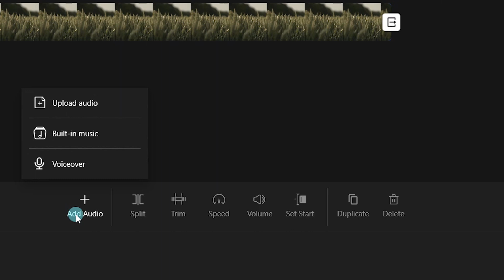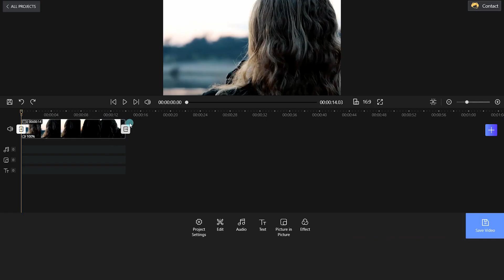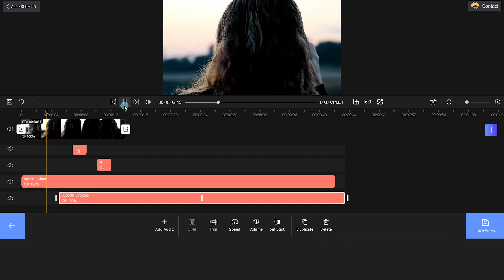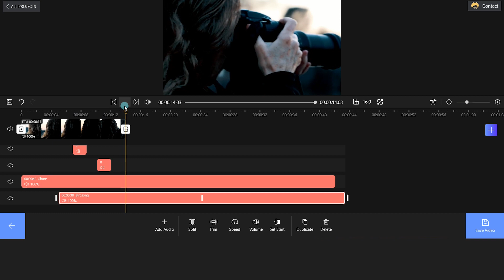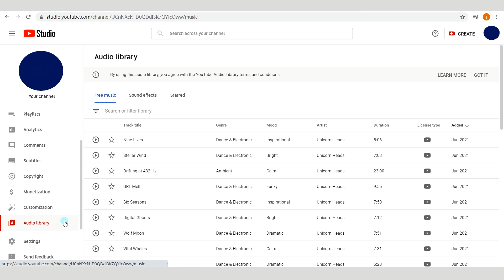How to Add Audio to Video in Windows 10 and Windows 11 (FREE & Easy)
In this video, you’ll learn how to add music to video in Windows 10 and Windows 11 with the help of the FREE video editor — FilmForth.

Adding audio to a video is much easier than shooting a video. Videos are a great way to capture the audience. However, we need to choose the right music and optional audio track to put audio on the video. Music can create different moods or tones for the video. It also helps relieve anxiety and depression. With FilmForth, you can add music to video without any editing skills.

Here’s what you’ll learn:
1. How to add and edit background music to a video. We will show you how to add built-in and local music. It can be done swiftly within minutes.
2. Add and edit sound effects to a video. Sound effects provide more information to the viewer.
3. Bonus Tip: How to Find Free Music. We will cover three websites here.

Audio is the essence of an awesome video. You can use the FilmForth video editor to add audio to the video. Let us do one easy and try FilmForth for adding music to a video. It is amazing and you can get a variety of options on your hand. With that in mind, you may be surprised at how easy it is to add audio to videos. Let’s get started.

Timestamps⏱️
0:00 – Intros
0:38 – How to Add and Edit Background Music to Video
1:51 – How to Add and Edit Sound Effects to Video
2:44 – Bonus Tip: How to Find Free Music
3:47 – Conclusion

😍Join our FilmForth Community and Exchange Ideas with Us